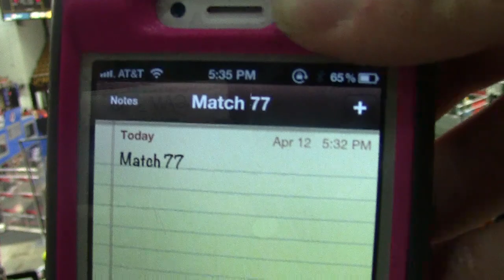2013 MAR Champs - Qualification Match 77